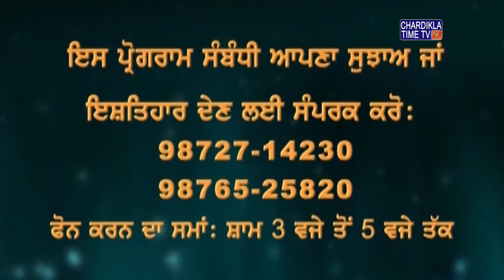Gurbani Varkha || Giani Guriqbal Singh Ji || Episode - 1402